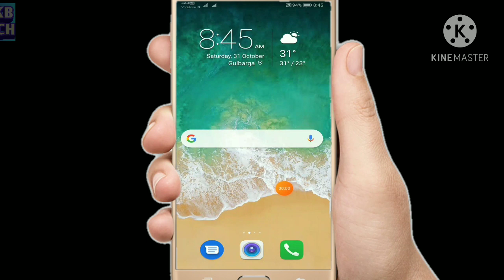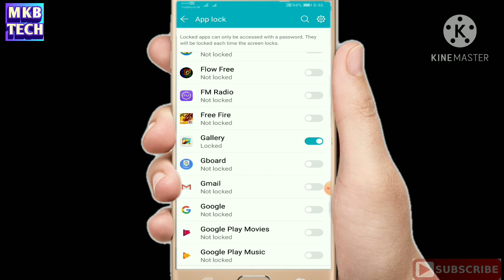Gallery Lock Kaise Kare | Gallery Me Password Pattern Kaise Dale MKB tech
Please Like Share And SUBSCRIBE MKB TECH Channel For More Tech Interesting Videos For Daily Use Full Videos So Please Don't Forget SUBSCRIBE MKB TECH Channel And Hit The Bell Icon For Daily Notifications Interesting Videos Thanks For Watching Thank You So Much Guys See You In The Next Video